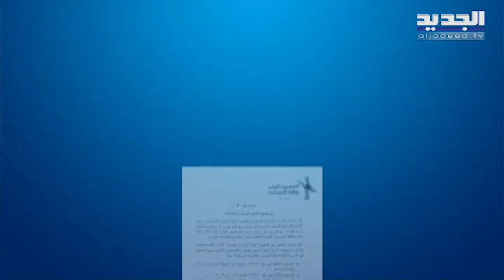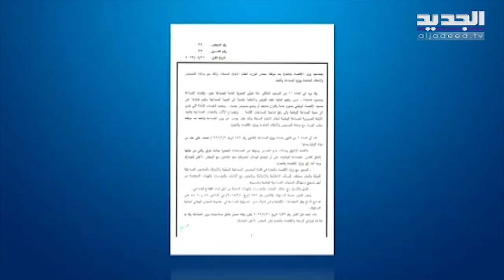بين جدعون وبوشيكيان.. ولعت!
بين جدعون وبوشيكيان.. ولعت! - محمد فرحات